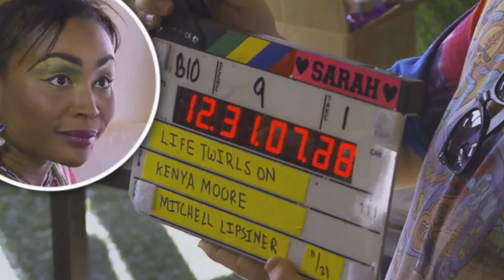Cynthia Bailey speaks Health & Fitness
Houston Style Magazine Reporter Bell of TotallyRandie.com speaks with model, actress and entrepreneur Cynthia Bailey of The Real Housewives of Atlanta. She was the keynote speaker at the Get Fit or Get Fat second anniversary. Bailey shared her body image struggles in the modeling industry.